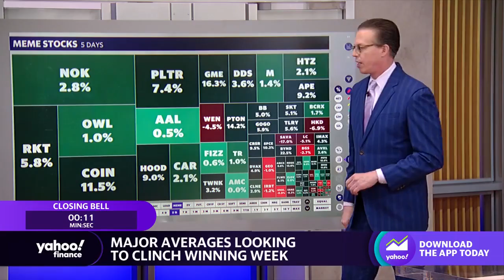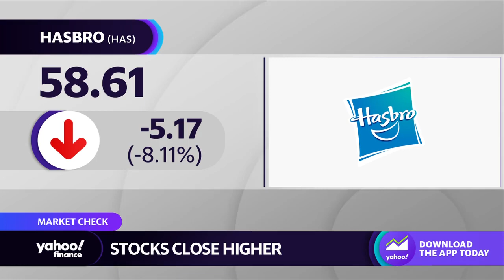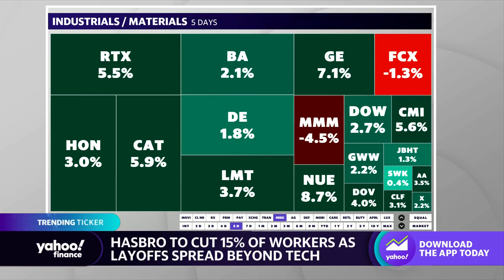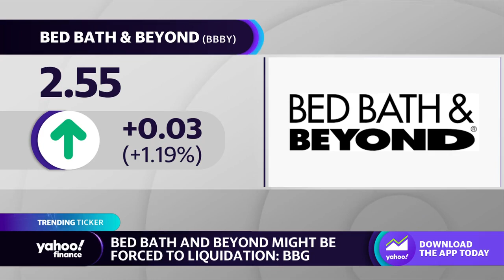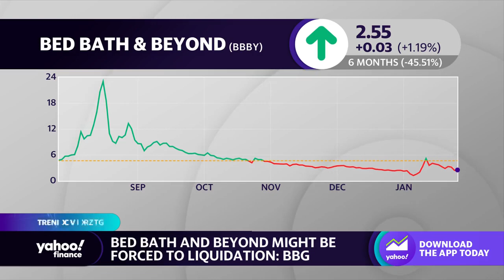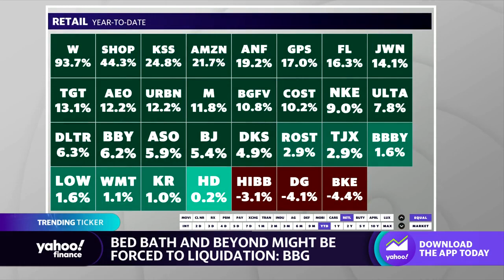Stocks trending after the close: Hasbro, Boeing, Bed Bath & Beyond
Yahoo Finance Live breaks down the action surrounding several trending stocks after the closing bell, including Hasbro's announced job cuts, Boeing's outlook to add jobs, and the looming possibility of liquidation for retailer Bed Bath & Beyond.